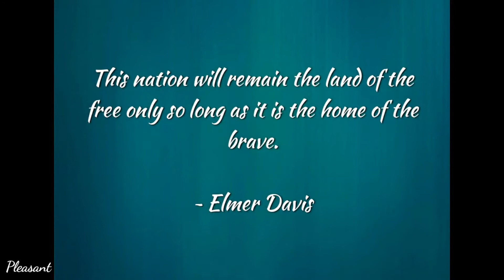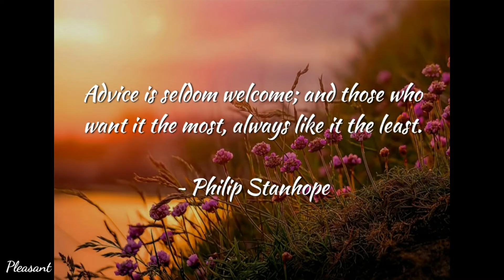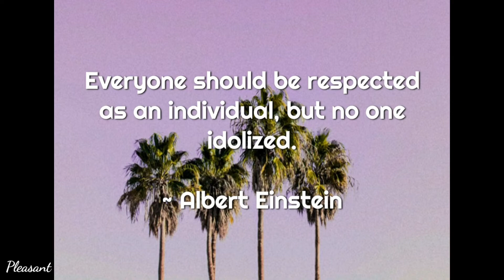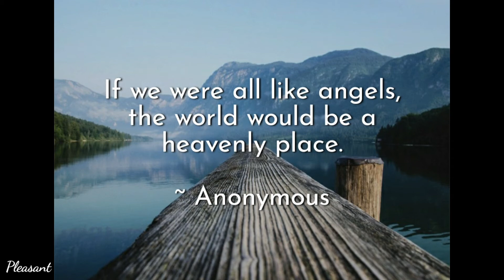The 24 Most Famous Quotes of All Time | Pleasant